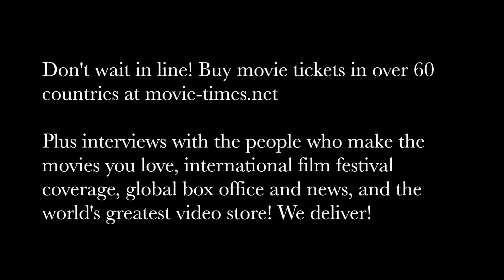Jing Tian - KONG: SKULL ISLAND